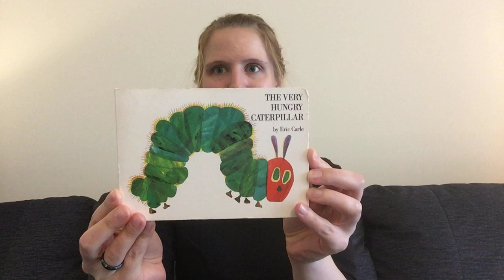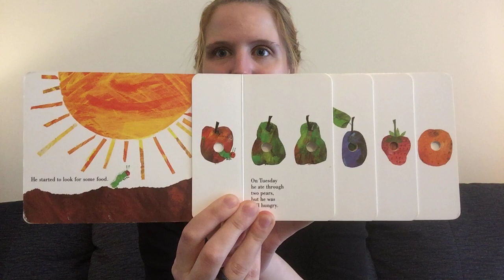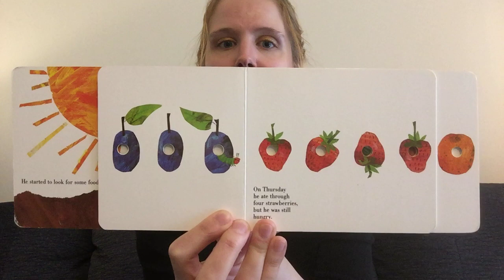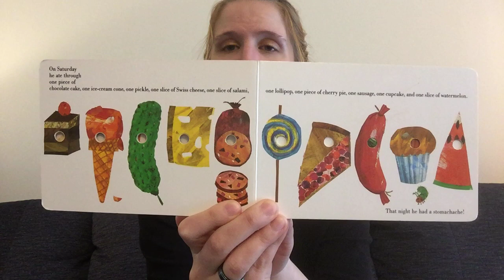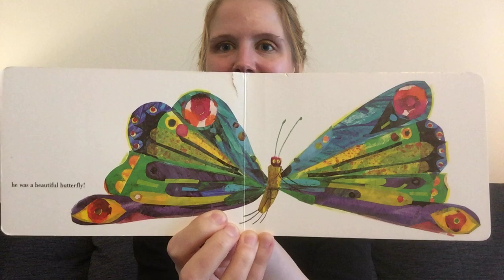The Very Hungry Caterpillar